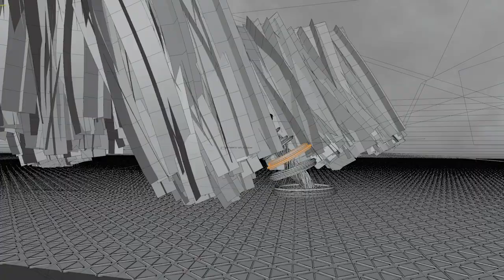Reebok Nano X3 - Tech film Making-of 02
Some behind the scene from our last work for Reebok. Entirely done in Blender 3.4.1 rendered using cycles.

Here we focus on the exploded shoe animation that unveil the tech inside the shoe. We used Mesh Deform and armature for the animation.